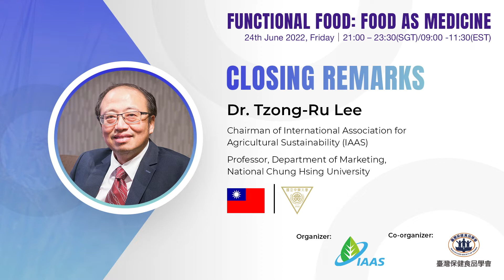Dr. Tzong-Ru Lee | Closing Remarks | Functional Food: Food as Medicine Webinar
Dr. Tzong-Ru Lee presented the closing remarks at the end of our 2022 IAAS Webinar, Functional Food: Food as Medicine.